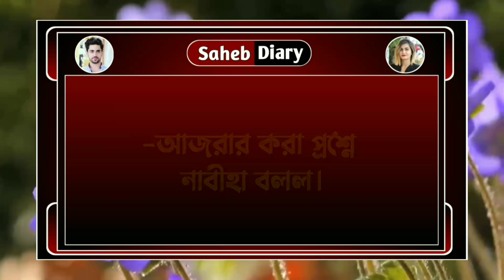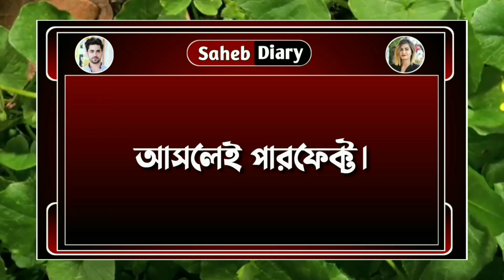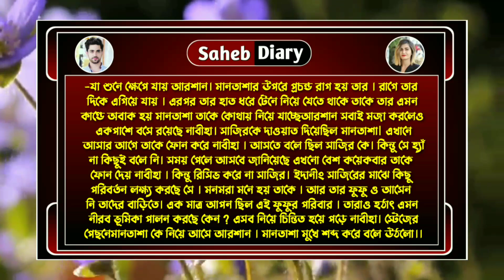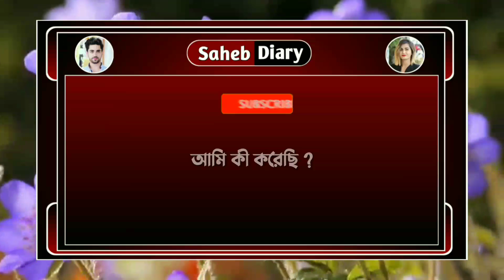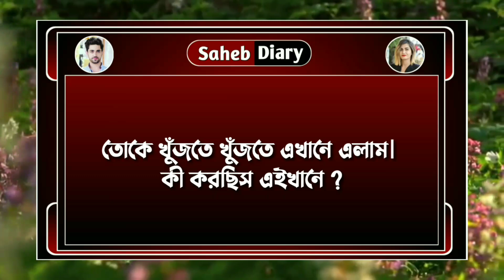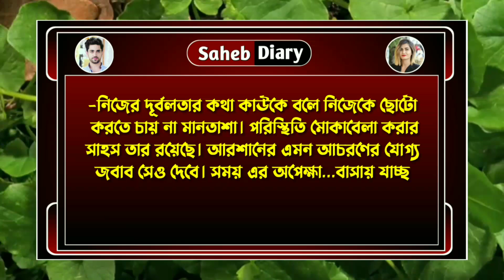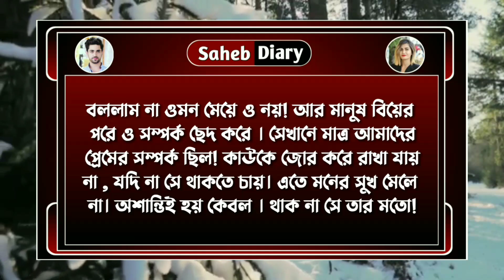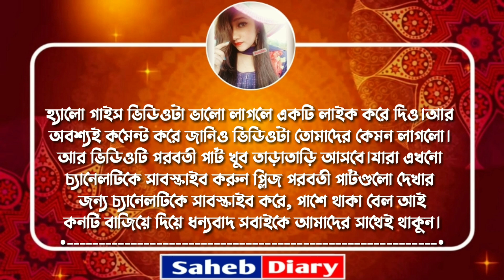একদিন তুমিও কাঁদবে || Part 27 || A Heart Touching Love Story || Voice : Ashik, Shonalika